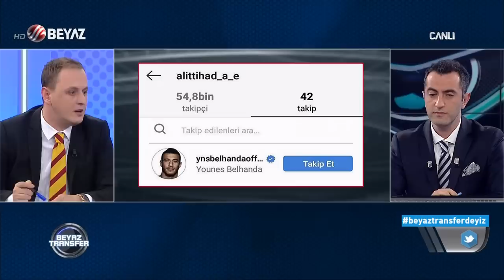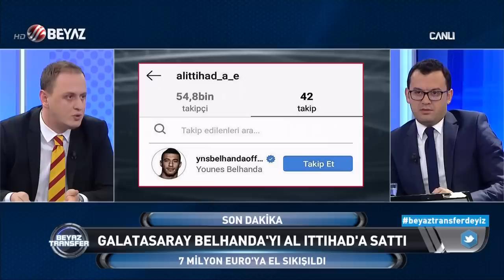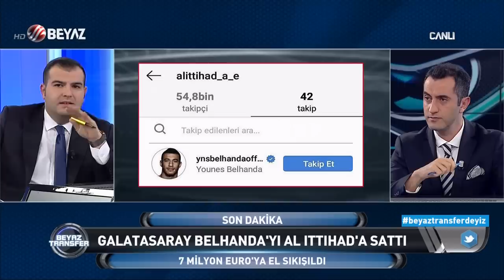(T) Beyaz Transfer 13 Ocak 2019 Tek Parça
Clinton N'Jie, Perşembe günü Galatasaray için İstanbul'da
Babel Fulham'da Beşiktaş 2 milyon Euro kazancak!
Yusuf Sarı'dan Trabzonspor'a mesaj! Ben hazırım
Tatışılan adam Comolli gidecek iddiası
Vagner Love'dan şok sözler
Demba Ba Galatasaray'dan haber bekliyor!
Beşiktaş Muhayer Oktay'ı transfer etti
Negredo Al Nasr ile sözleşmesi fesh etti!
Galatasaray'da kafa karıştıran kare! Alan kampa gitti!
Galatasaray Belhanda'yı AL Ittihad'a sattı!
Fenerbahçe Serdar Aziz için hangi kozu oynayacak?